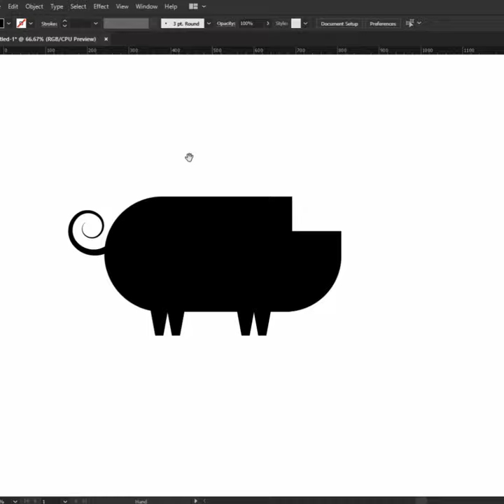Piggy Grill Logo Design | Logo Design Process | Logo Design Tutorials | Adobe Illustrator Tutorials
A logo Design  for a Barbecue Joint